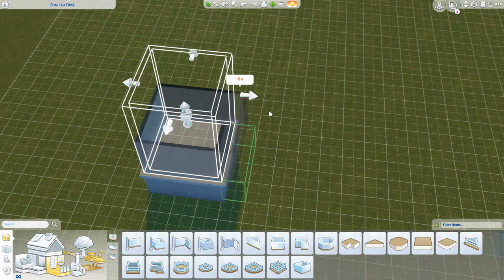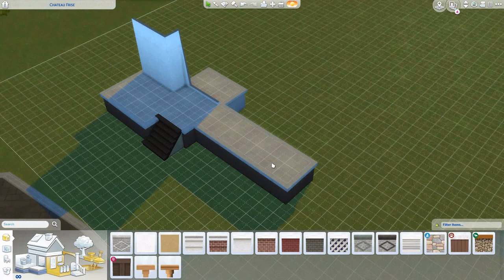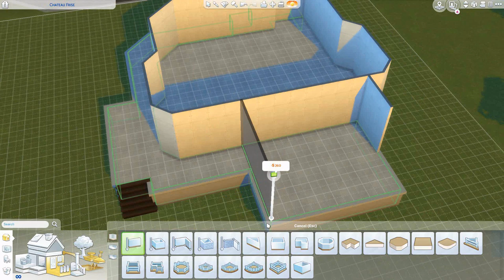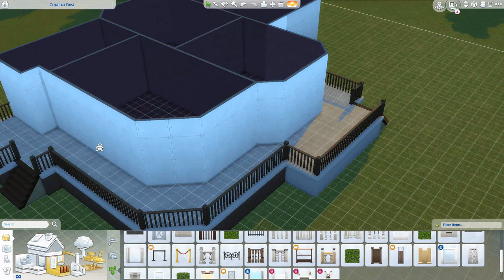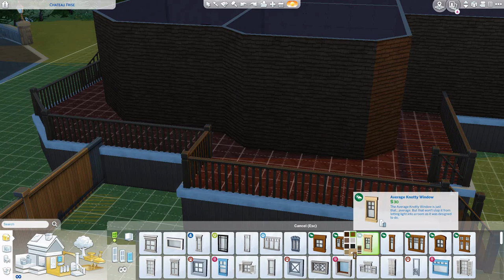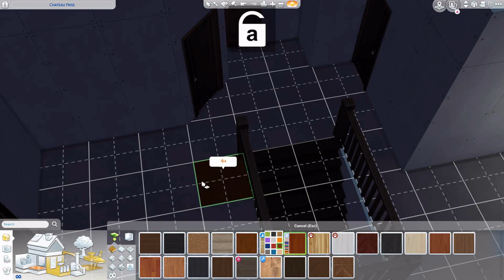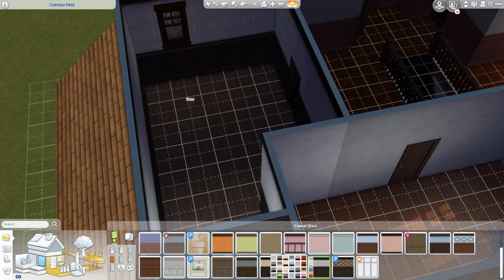Sims 4 Speedbuild - Manor on the hill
This home built in Brindleton Bay is perfect for a wealthy family. It has 5 bedrooms and an outdoor bathroom so it is perfect for a world set in the 19th century. It is overlooking the sea in one of the big lots.

Sims Amino: Octopi
Origin ID: Swirlykittys